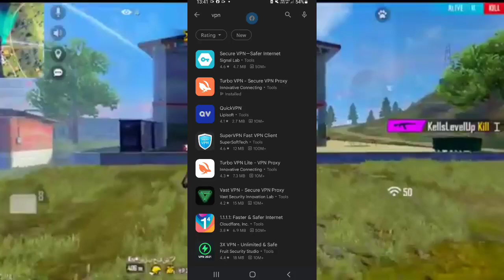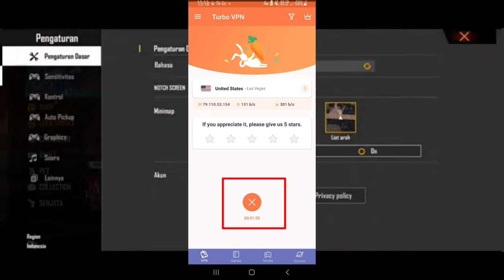Free Fire LogIn Problem Today||Free Fire LogIn Nahi Ho Raha hai | FF Login Problem Solve / login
Video Topic : 1. Network connection error free fire today 2. free fire loading screen problem today 3. ff network connection error today 4. ff network connection error problem today 5. ff network connection error 2022 6. free fire network connection error today 7. free fire network connection problem today 8. free fire max network connection error today 9. ff loading screen problem today 10. how to fix network connection error in free fire 11. how to solve network connection error in free fire 12. free fire network connection error problem 13. free fire network connection error 14. network connection error 15. how to fix network connection error problem in free fire 16. network connection error free fire 17. free fire network proble 18. solve free fire network connection error 19. network connection error problem in free fire 20. fix free fire network connection error 21. network connection error problem free fire 22. how to fix network connection error in free fire FREE FIRE OPEN NAHIN HO RAHA HAI || 🤯 NETWORK CONNECTION ERROR PROBLEM || GAME OPEN NAHI HO RHA HAI network connection problem free fire network connection error free fire kab open hoga free fire free fire game is not opening why free fire not open free fire kyu nahi chal raha hai free fire open kyu nahi ho raha free fire network connection error problem network connection error free network connection error free fire free fire network connection error problem the server will be ready soon server will be ready soon problem in free fire why free fire not start after update network problem free fire free fire network problem networkconnectionerror gameisnotopentoday yogijrgaming freefirenewevent ffnewevent ffneweventtoday neweventfreefire neweventff freefireopenproblem networkproblemfreefire whygameisnotopentoday why ff not open today free fire not opening today in tamil